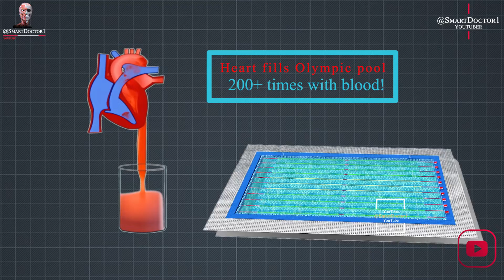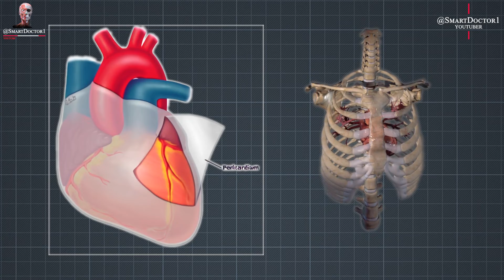🪄 Facts you don't know about your heart | How Much Blood Does The Heart Pump? 🩸🫀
In this captivating video, we explore the incredible capabilities and fascinating facts about the human heart. Did you know that the average adult heart beats 60-80 times per minute? That's over 100,000 times per day, or around 3 billion times in a lifetime!

But that's not all. The heart pumps about 5.7 liters of blood per minute, equivalent to about 2,000 gallons per day. Over a lifetime, it pumps enough blood to fill an Olympic swimming pool over 200 times.

Let's delve into some rare and astonishing facts about the heart. It's the first organ to form in a developing fetus, starting to beat as early as the third week of pregnancy. Surprisingly, the heart can continue to beat even when removed from the body, which has been instrumental in scientific studies and transplants.

The heart has its own electrical system, protected by the pericardium, and its valves regulate blood flow in the right direction.

Remarkably, the heart can adapt, grow, and even heal itself to some extent. In cases of severe damage, a heart transplant offers hope and extended lives.

The human heart is a true marvel, sustaining our lives with its rhythmic beats. Its extraordinary properties continue to captivate scientists and medical professionals. Understanding its complexities allows us to appreciate this incredible organ within us.
Follow us on the @SmartDoctor1 digital platform
Smart Doctor 👨‍⚕️
@SmartDoctor1/youtube